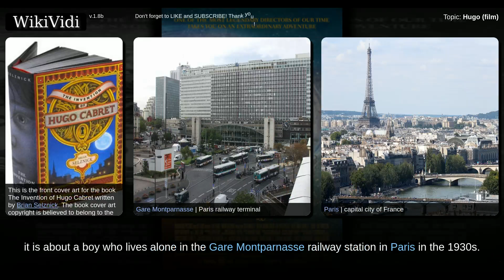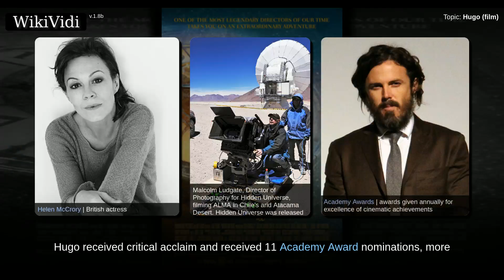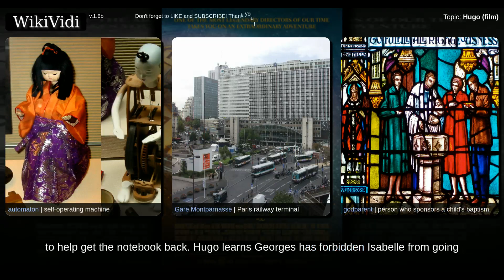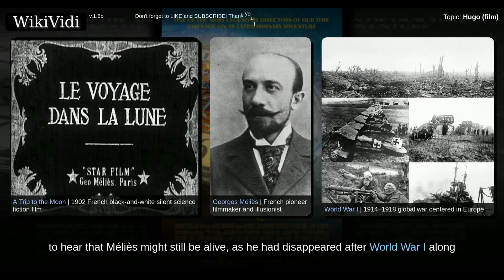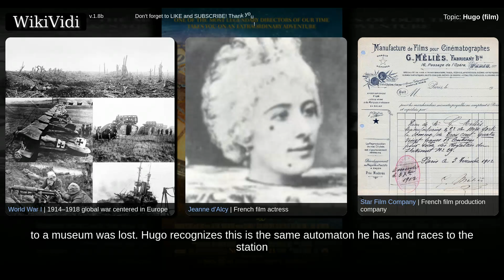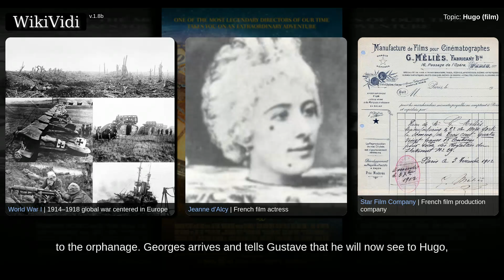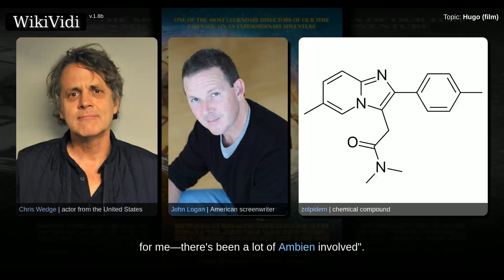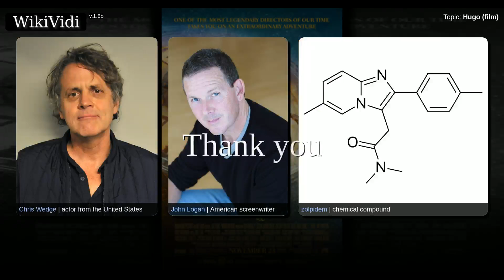HUGO (film) - WikiVidi Documentary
Hugo is a 2011 historical adventure drama film directed and co-produced by Martin Scorsese and adapted for the screen by John Logan. Based on Brian Selznick's book The Invention of Hugo Cabret, it is about a boy who lives alone in the Gare Montparnasse railway station in Paris in the 1930s. A co-production between  Graham King's GK Films and Johnny Depp's Infinitum Nihil, the film stars Ben Kingsley, Sacha Baron Cohen, Asa Butterfield, Chloë Grace Moretz, Ray Winstone, Emily Mortimer, Jude Law, Helen McCrory, and Christopher Lee.  Hugo is Scorsese's first film shot in 3D, of which the filmmaker remarked: "I found 3D to be really interesting,, because the actors were more upfront emotionally. Their slightest move, their slightest intention is picked up much more precisely." The film was released in the United States on November 23, 2011.  When it was released, Hugo received critical acclaim and received 11 Academy Award nominations , more than any other film that year, and won five awar...

Shortcuts to chapters:
00:02:00: Plot

Copyright WikiVidi.